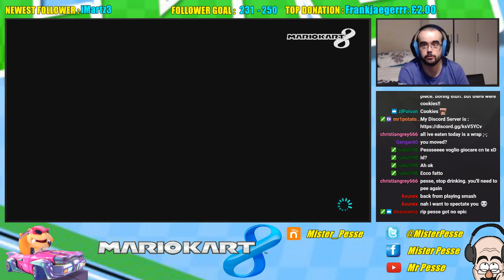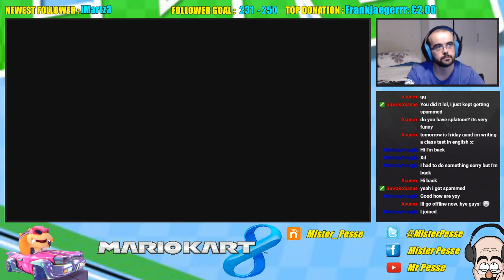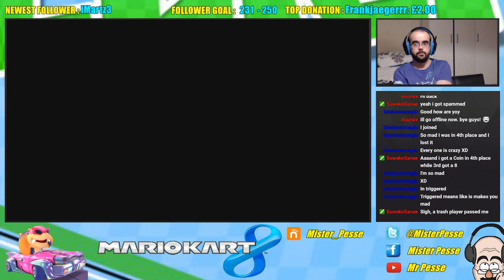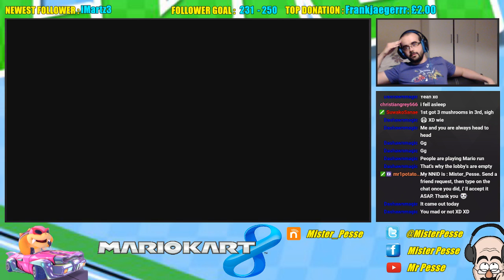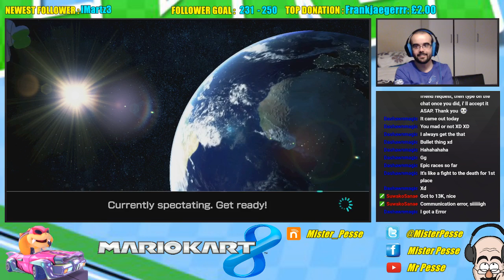Let's play MK8 - Roy's Week ! Day 5 !!! [Tk 50-Pt 2]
Broadcast f 15/12/2016